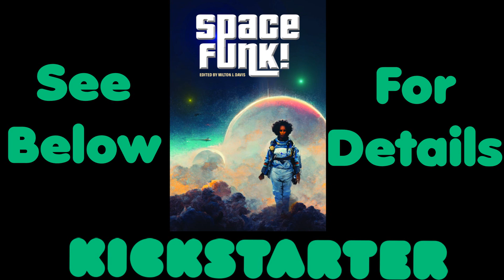The Spacefunk! Kickstarter is live!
Visit our Spacefunk! Kickstarter page, make a pledge and share. Space is the place!